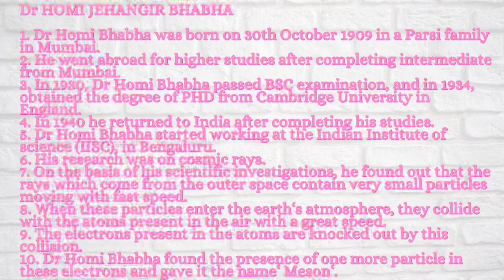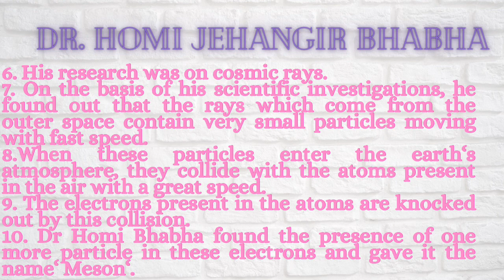10 lines on Dr. Homi Jehangir Bhabha/ essay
Dr. Homi Jehangir Bhabha/ Short Essay/ Life Sketch

Who was Dr. Homi Jehangir Bhabha?
What was the work done by Dr. Homi Jehangir Bhabha?
Which awards were given to Dr. Homi Jehangir Bhabha?
When was Dr. Homi Jehangir Bhabha born?
How did Dr Homi Jehangir Bhabha die?
When did Dr Homi Jehangir Bhabha die?
Which community did Dr Homi Jehangir Bhabha belong to?